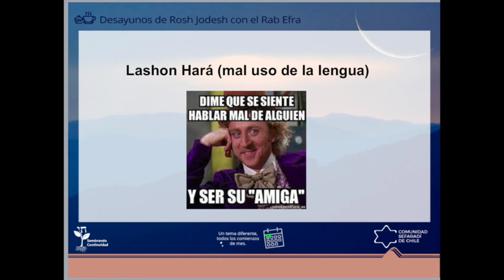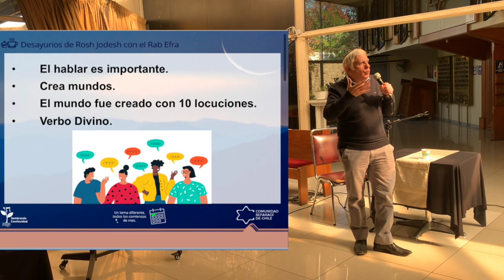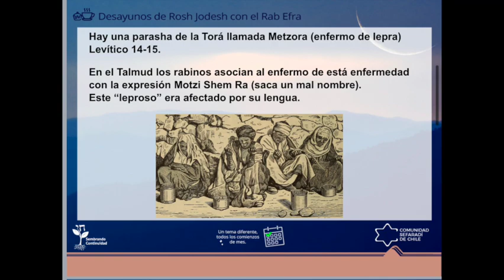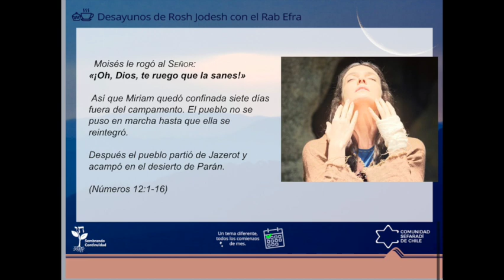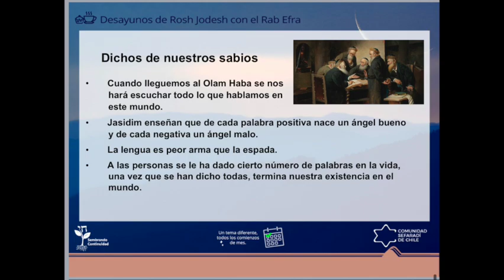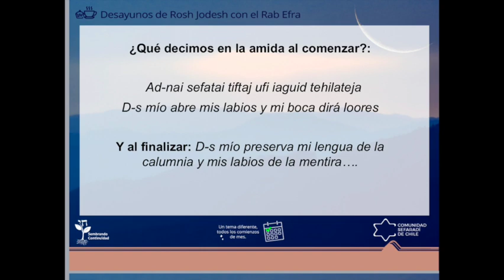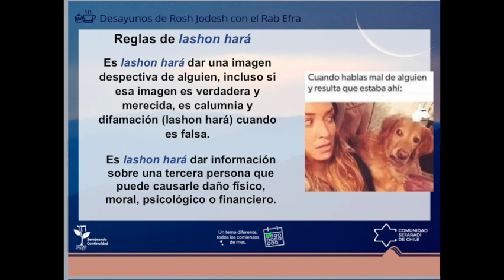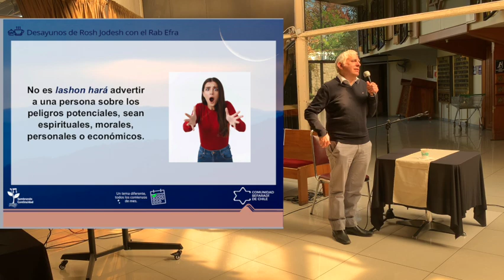¿Que dicen las leyes judias del lashon ha ra?